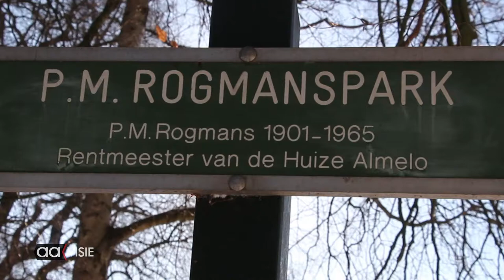Winterbeelden Almelo; Rogmanspark, Gravenallee